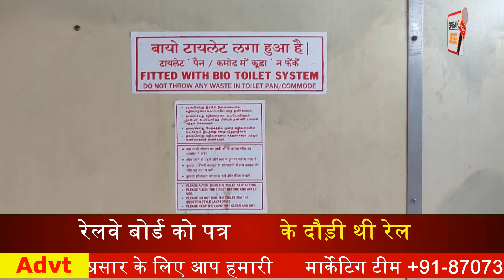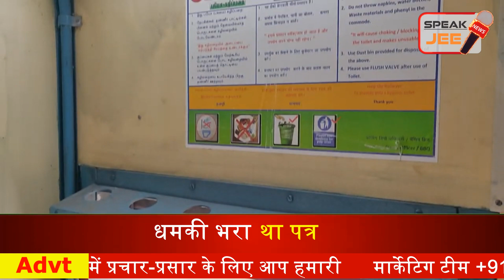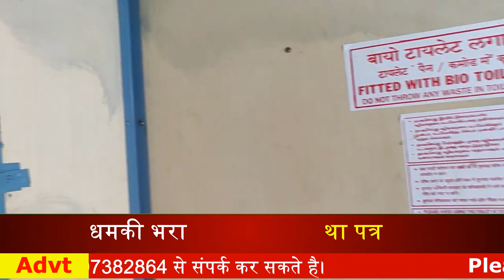ट्रेन में शौचालय की शुरुआत | Toilets in Indian Railway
Story of toilet making in Indian Railway